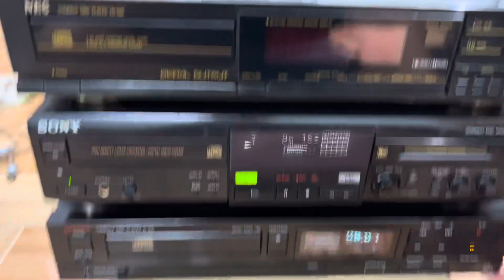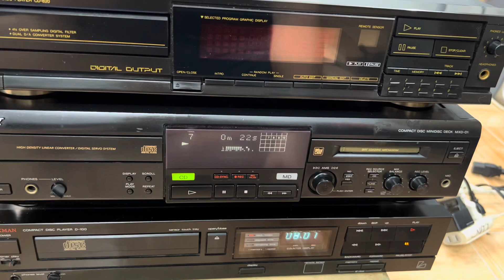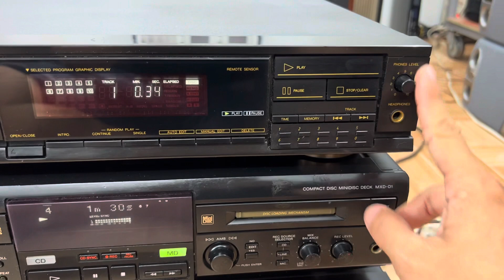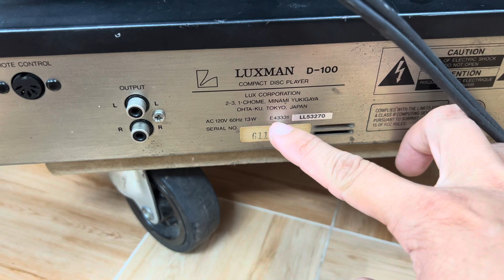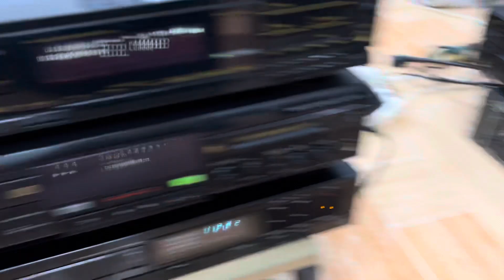Đầu CD Luxman D100, NEC 620, Sony D1 vừa hát cd vừa hát md, audio AG 0916517912